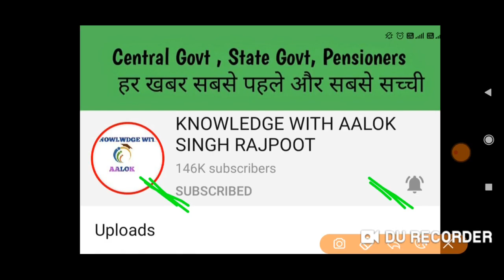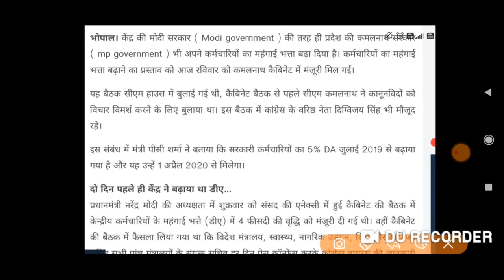अब कर्मचारियों के DEARNESS ALLOWANCES में 5% की बडी बढ़ोत्तरी |dearness allowances for govt employee